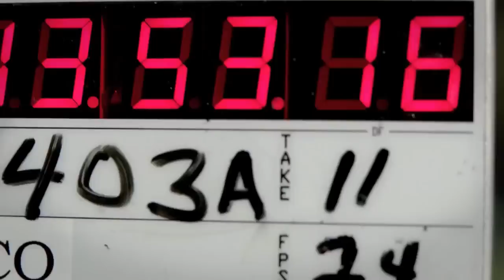GEICO Gecko Commercial - GEICO for over 75 years (2013)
GEICO has existed for over 75 years. The gecko has a hard time trying not to laugh!